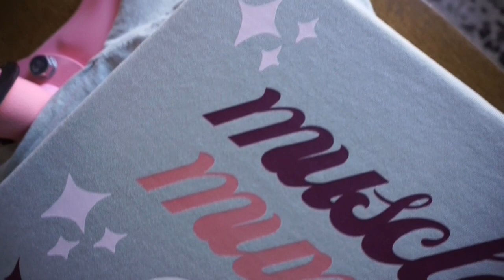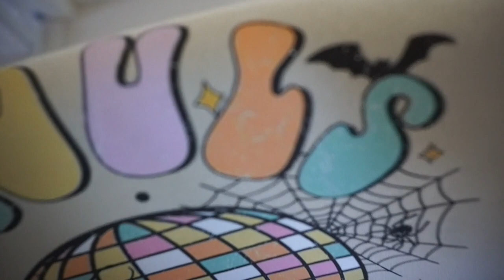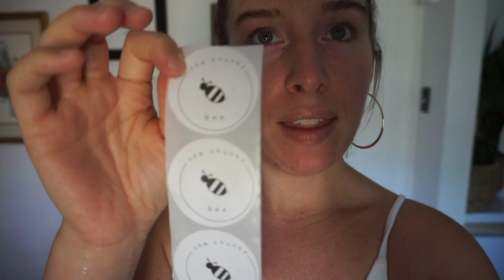STUDIO VLOG 04 / / WE GOT OUR FIRST ORDER! + MORE EXCITING UPDATES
We have an etsy store (YAYYYY)!

Huge shout out to April for being my VERY FIRST CUSTOMER! I will always remember you. :)

Ps. My sewing machine is still unnamed!